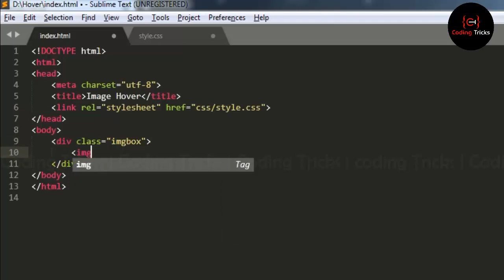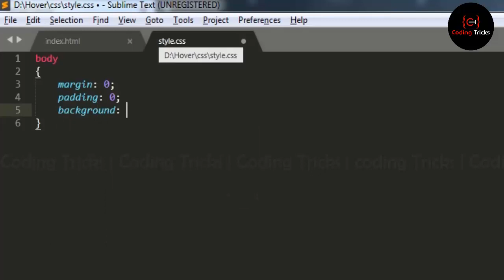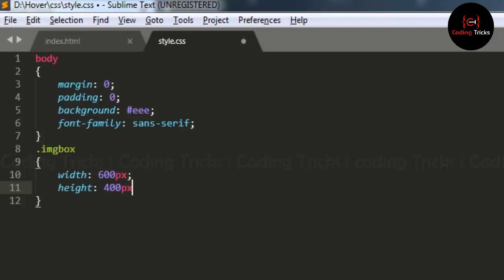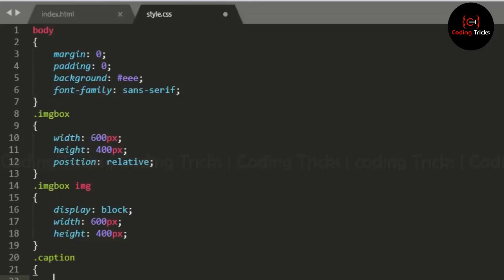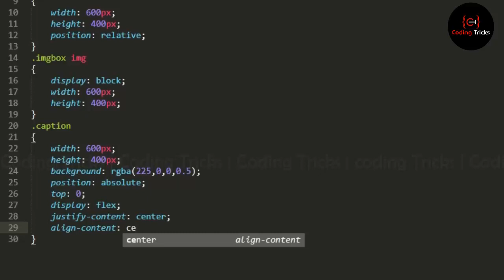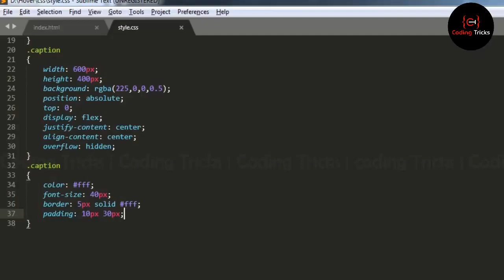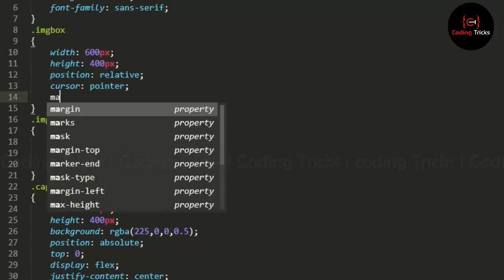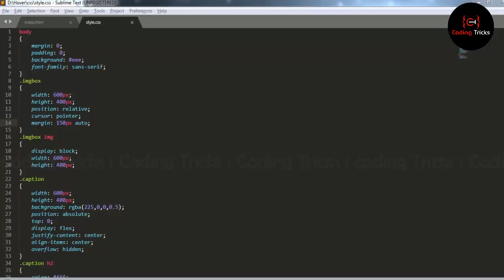PURE CSS IMAGE HOVER EFFECTS in Html and CSS | Webdesign Tutorial | [Coding Tricks]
Great-Day Friends!!!

 In this video we are going to see how to make hover effects in our web pages using pure css and html coding. Hope you

 About HTML: (short Description )
 Basic building block of web development is HTML and CSS, Web design is a process of creating website, HTML stands for Hyper Text Markup Language  is a standard set of tags will use to tell the web browser how the content of your web pages and applications are structured.